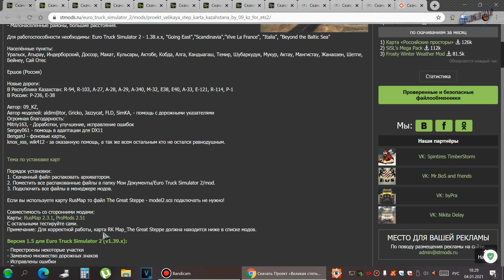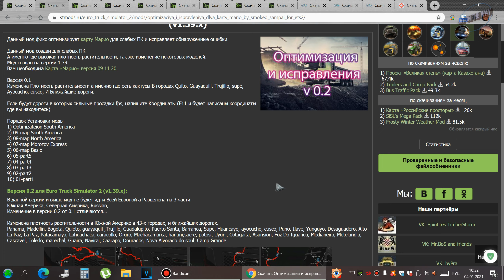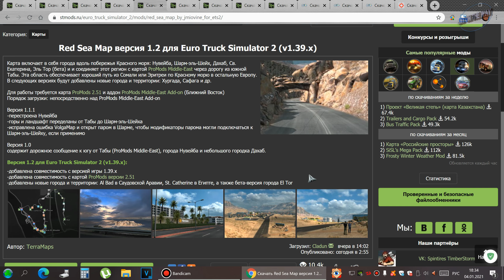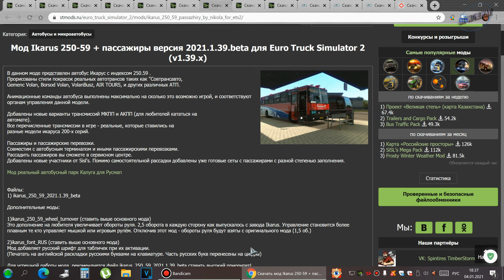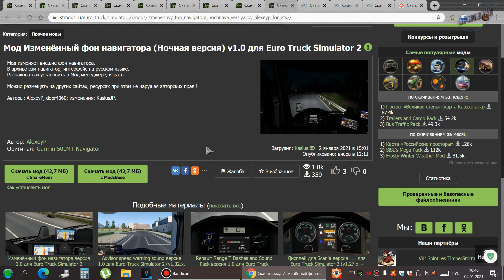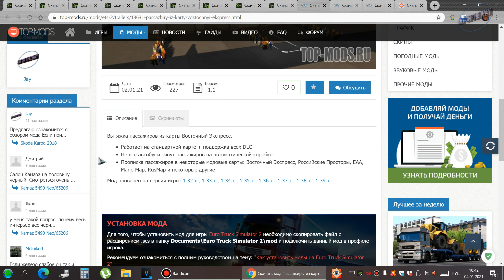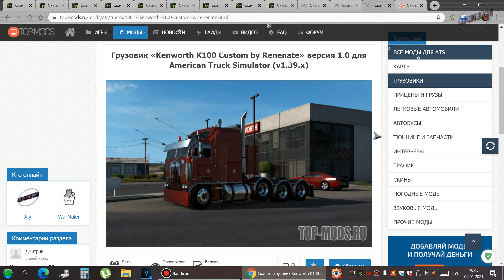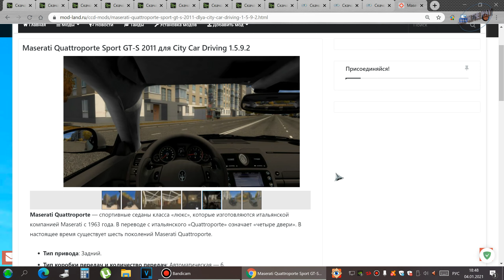⚠ Дайджест модов к автосимуляторам №7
- Великая степь (карта Казахстана) v1.5 для Euro Truck Simulator 2 (v1.39.x)
- Оптимизация и исправления для карты Марио v0.2 для Euro Truck Simulator 2 (v1.39.x)
- Western Ukraine Reworked for ProMods версия 0.2 для Euro Truck Simulator 2 (v1.39.x)
- Road to the Balears map версия 0.9 для Euro Truck Simulator 2 (v1.39.x)
- Red Sea Map версия 1.2 для Euro Truck Simulator 2 (v1.39.x)
- Проект Кавказ версия 1.0 для Euro Truck Simulator 2 (v1.39.x)
- Ikarus 250-59 + пассажиры версия 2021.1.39.beta для Euro Truck Simulator 2 (v1.39.x)
-  Полки для грузовиков версия 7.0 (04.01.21) для Euro Truck Simulator 2 (v1.35.x, - 1.39.x)
- Мод Изменённый фон навигатора (Ночная версия) v1.0 для Euro Truck Simulator 2
- Пассажиры из карты Восточный Экспресс версия 1.1 для Euro Truck Simulator 2 (v1.32.x - 1.39.x)
- Грузовик «Peterbilt 389 Longhood» версия 2.2 для American Truck Simulator (v1.39.x)
- Грузовик «Kenworth K100 Custom by Renenate» версия 1.0 для American Truck Simulator (v1.39.x)